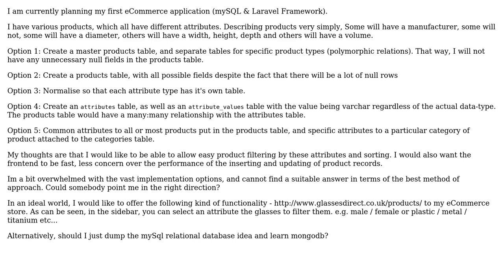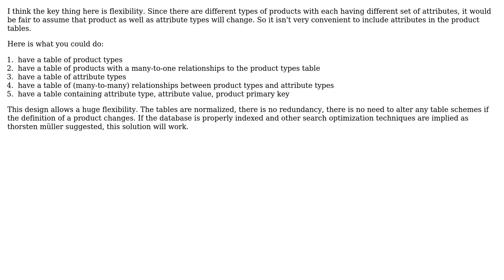Software Engineering: Practical mysql schema advice for eCommerce store - Products & Attributes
With thanks & praise to God, and with thanks to the many people who have made this project possible! You are responsible for your own actions.